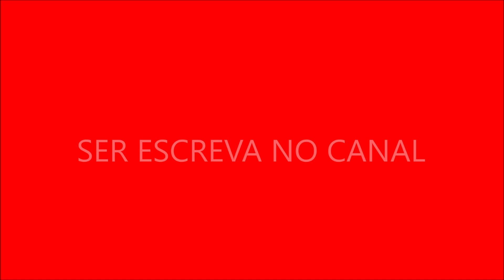A série é elogiada por sua diversidade de personagens